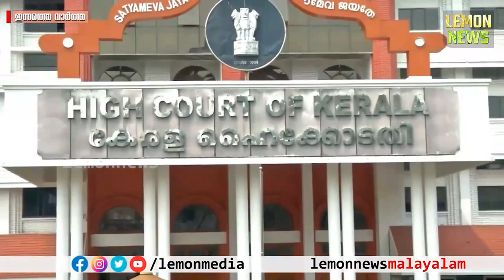Pinarayi | സുപ്രീം കോടതിയിലും ഹൈക്കോടതിയിലും പണി കിട്ടി